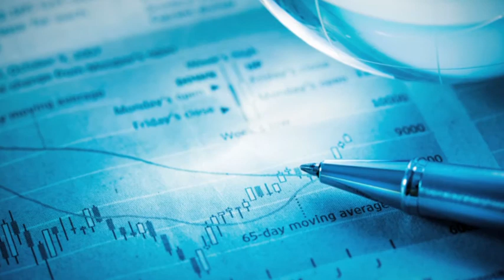International Taxation in America, 2012 Edition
International Taxation in America presents the most complete and indispensible guide to international taxation available in today's market. Author Brian Dooley, CPA, is a seasoned tax researcher and specialist in international tax and is among the very few experts who have experienced hundreds of international tax audits without a loss. Covering international taxation for businesses, the taxation of shareholders of foreign corporations, foreign tax credits, cross-border estate planning, and much more, Dooley offers meticulous research and clear explanations of hundreds of international tax-related issues. Whether the subject is tax haven corporations and trusts, reducing taxes through tax treaties, learning how Americans are taxed abroad, or estate planning for multi-national families, Dooley explains the subject in thorough and clear language. International Taxation in America provides valuable lessons for your enrichment, including useful links to help guide you online. You'll receive the level of information and expertise required to avoid mistakes and IRS scrutiny.